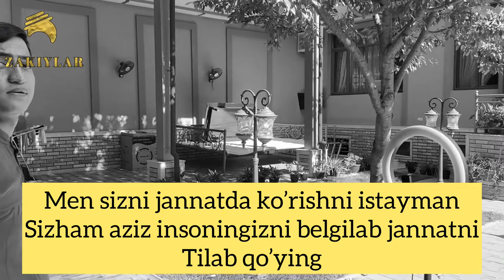Камбағаллик айб эмас! | Исломий видео